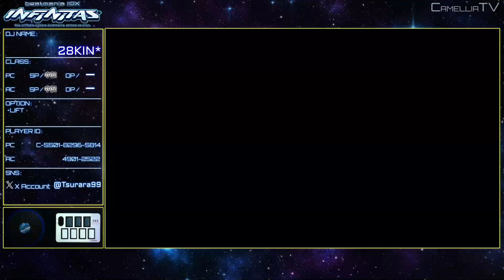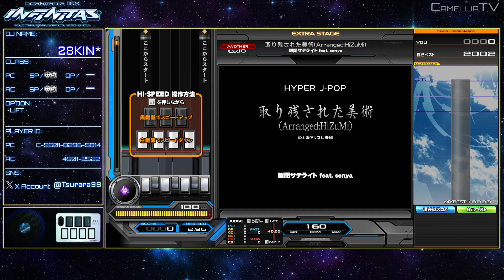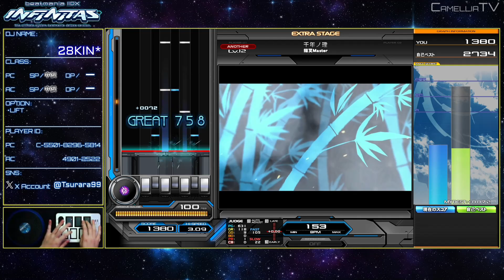【INFINITAS】東方パックvol.1 全5曲【beatmania IIDX】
◆X Account
■Tsubakin【28KIN*】
投稿予定表を公開してます

■PhotoScape X